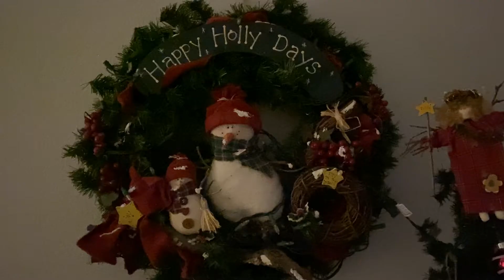Christmas Whole House Decorating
An enchanting walk through my Christmas home. Visit my friend's store for some unique Christmas decor items:

Sign up for my email newsletter to receive free resources to help you on your creativity journey